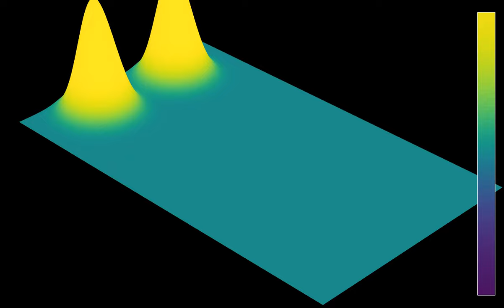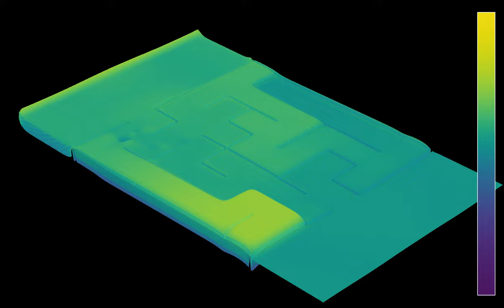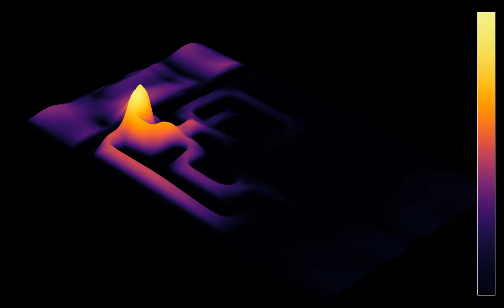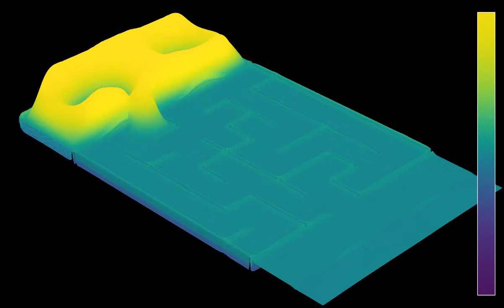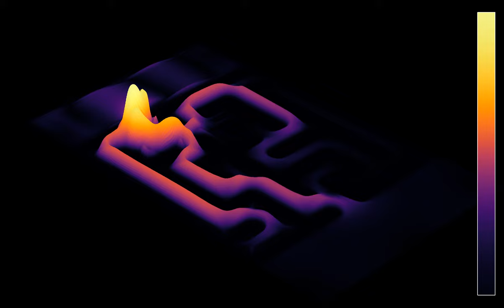Shallow water in a maze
Having gained some familiarity with simulating the shallow water equations in simple geometry, I inevitably had to try a version in a maze. I did not expect the waves to be particularly good at "solving" the maze, but it was still fun to watch the water propagate through it. The initial state consists here in two Gaussian bumps, added to a constant water height.
, without the Coriolis force. The simulation uses quite small values of viscosity and dissipation, that avoid numerical blow-up. The walls of the maze are represented by soft boundaries, consisting in a localized repulsive force pointing inward, and a steep but continuous cut-off, acting like a strong viscous drag inside the walls.
Wave height: 0:00
Speed (norm of velocity): 2:02
Wave height (time lapse): 4:04
Speed (time lapse): 4:44
In the first and third part, the color hue and z coordinate show the height of the water. In the second and fourth part, they both  shows its speed (the norm of the velocity).

 Parts 2 and 4 - Inferno by Viridis by Nathaniel J. Smith and Stefan van der Walt